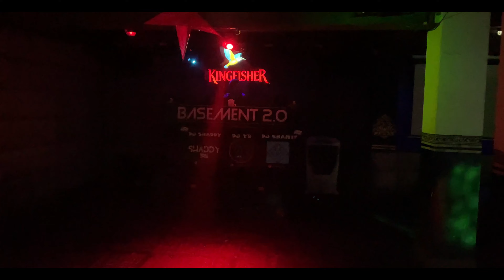Gangtok | Best places to explore | Night Life of Gangtok | Sikkim EP:03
Explore Gangtok at its best
 Rumtek Monastery
 Lingdum Monastery
 Anikumba Monastery
 Night Life of Gangtok-Best clubs in Town

📨 Track Submission ▼